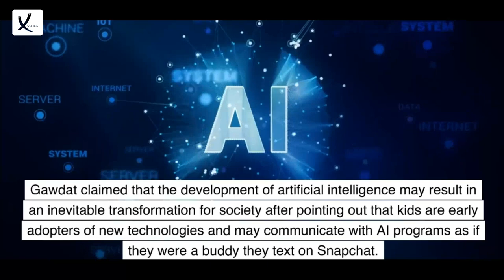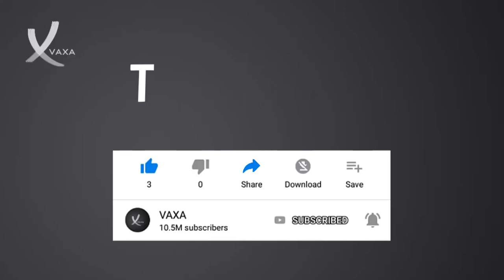Ex-Google Chief Warns AI Might Replace People In Sexual & Love: Why Would One 'Need Another Being'?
Ex-Google Chief Warns That AI Might Replace People In Sexual And Love: Why Would One 'Need Another Being'? - VAXA Post